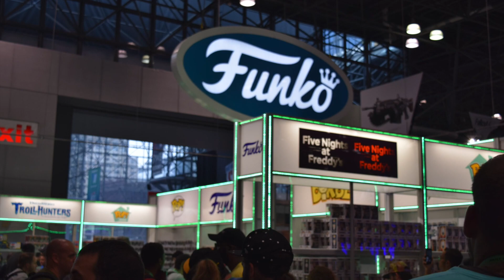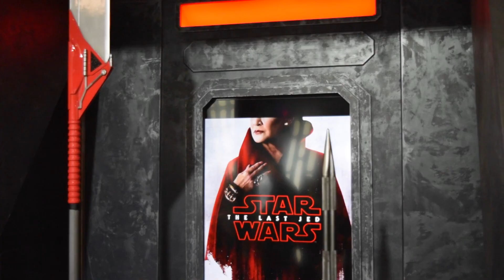NYC Comic Con 2017!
I recently attended New York City Comic Con 2017 and had a really great time! I even got to meet the Booksplosion crew at a meetup event as well as Tasha from Tashapolis. Meeting booktubers was great. I cosplayed as Rey from Star Wars which was incredibly fun and I'm super happy with how that turned out. I also acquired a ridiculous number of books, so be on the lookout for a pretty epic book NYCC book haul soon! Enjoy the vlog!